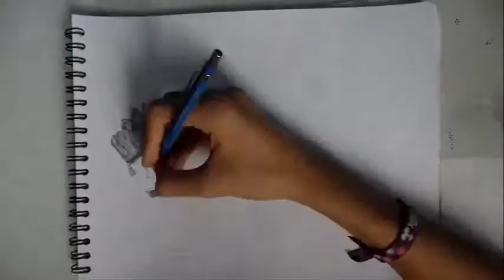Dibujando a Vale - Equipo Osiris - Halo 5